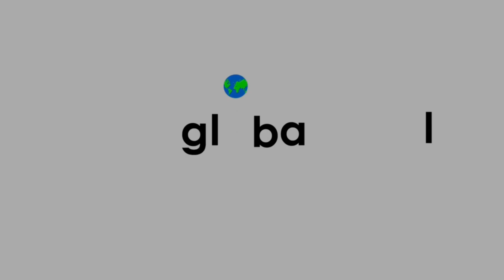Indian Tasting Jollibee | Filipino Food | Global Local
I have always loved to try different cuisine. Filipino food is amongst my top choices to try. So Jollibee is like the KFC of The Philippines.

My friends always encourage me to try the fried chicken and pasta at Jollibee. I just loved the taste and I hope you enjoy it too.

This is the first of my Indian tasting Filipino food and there will be a lot more dishes coming up. Filipino food is a lot more than just Jollibee. However, this surely tickles my taste buds a lot haha.

Shot at:
Changi city point
Jollibee, Changi city point